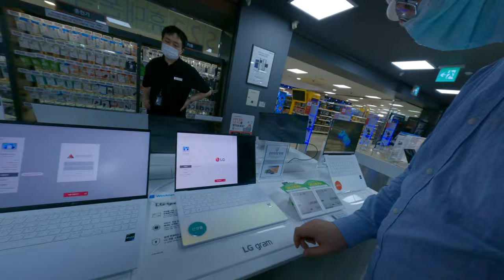韓國LG電腦超酷台灣找不到超酷隱形觸控板超大振動無實體觸發機械只有震動馬達超帥和彩超單但正他也抽櫃優質這是兩百多萬的電腦韓國首爾三星超市不樂天超市探索柚子3C電子產品